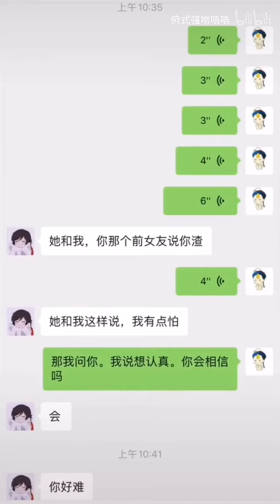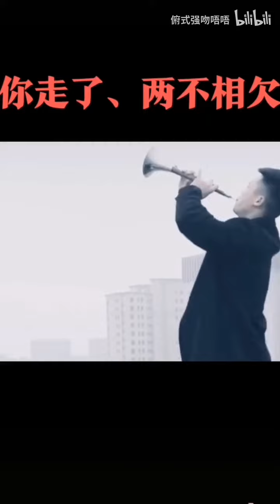分手快樂~放手吧~舔狗~|Happy breakup~ let go~ lick the dog~